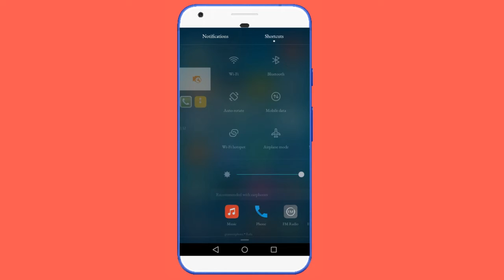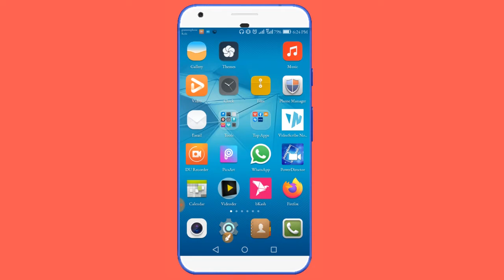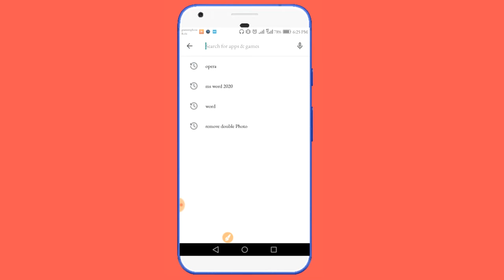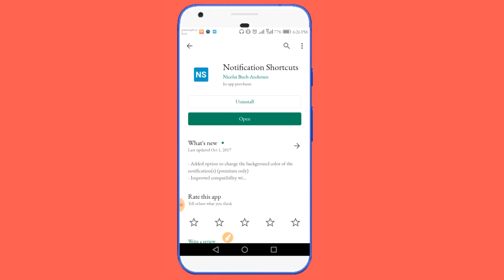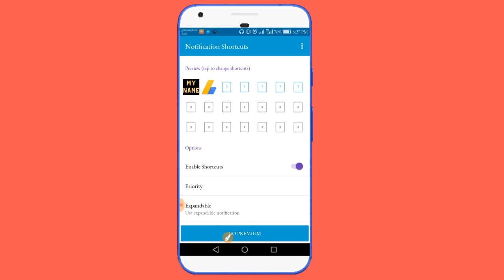How To Add Any App Or photo On Notification Bar। নোটিফিকেশন বারে নিজের ছবি এবং অ্যাপ লাগান।